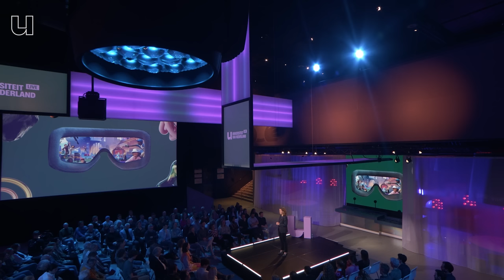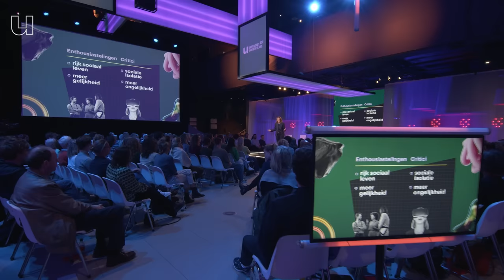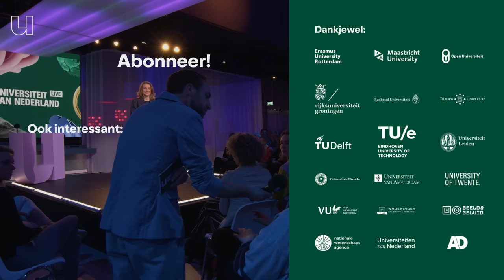Hoe is het om in de Metaverse te leven?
Als het aan de tech-giganten ligt hebben we in de toekomst allemaal een VR-bril op, en brengen we een deel van onze tijd in een virtuele wereld door. Misschien vind je dat moeilijk voor te stellen, maar er was ook een tijd dat niemand iets van de mobiele telefoon moest hebben. Dus bereid je maar op deze toekomst voor. Innovatie-expert Deborah Nas (TU Delft) weet hoe je dat moet doen. Ze doet een gedachten-experiment live in het Mediamuseum in Beeld en Geluid.